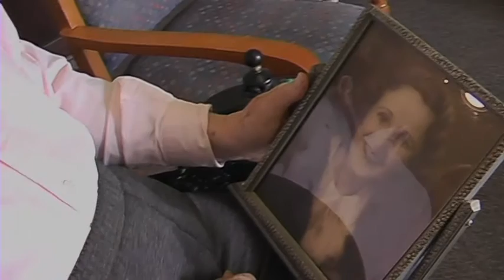Hans Poulsen - Carry you in my heart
Hans is one of Australia's most iconic and beloved singer songwriters.  After writing many hits for our artists, he then travelled the world writing and getting inspiration from living in Scotland, America and Canada.  Quite a few cds were never released in Australia, and this particular song is one of his favourites from those times.  Hans suffered a massive stroke while in Canada in '92, and despite not being seen in Australia for around 40 years, he is still alive, and well, and importantly - happy.
Hans and Wrokdown would like to thank everyone who trusted their cherished photographs towards the making of this clip, without knowing who it was for, or how essential they would be.